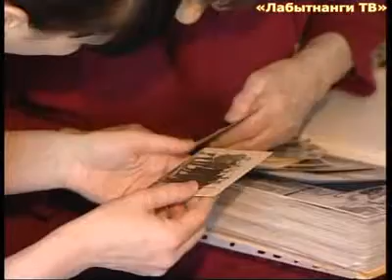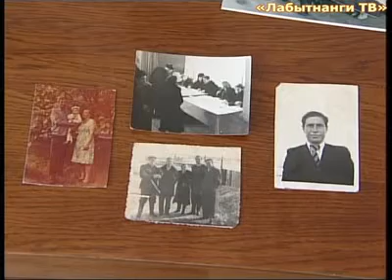Ни кто не забыт, ни что не забыто.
/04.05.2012/ Галина Андреевна Сагайдачная -- ветеран труда, вдова ветерана Великой Отечественной войны